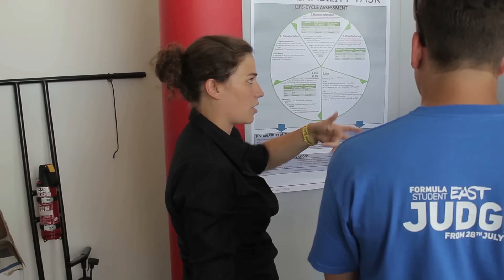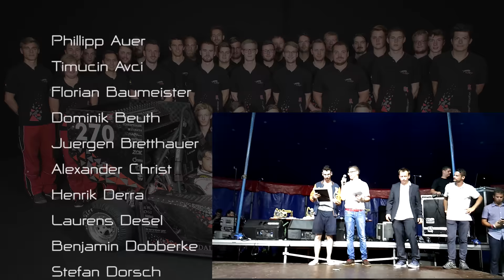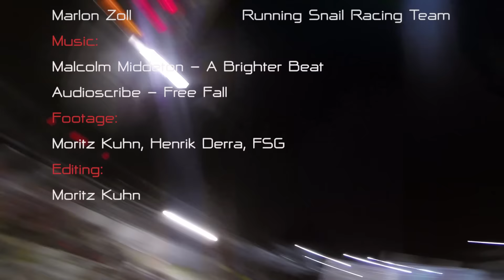CAT-Racing - Eventvideo 2016 (Karakal)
CAT-Racing Eventvideo

FSAEI (Formula Student Italy) 1st overall
FSEAST (Formula Student East) 1st overall
FSG (Formula Student Germany) 6th overall
FSS (Formula Student Spain) 6th overall